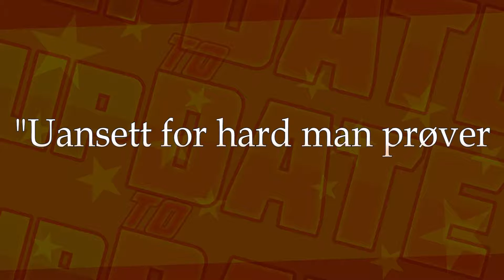UpToDate | 4 | YOUTUBE, TA DEG EN BOLLE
Ta deg en bolle YouTube (Ikke ban meg plz)

Velkommen til ❤Uke 4 av❤ UpTodate!
Serien der jeg kommer til å gå igjenom ting som pokemon, Nintendo og nyhetter om gaming og kanalen min/ Hva som kommer til å skje og har skjed.

Det vil komme videoer vær:

►Mandag

►Onsdag

►Fredag

►Søndag: Vær søndag kommer der UpToDate!